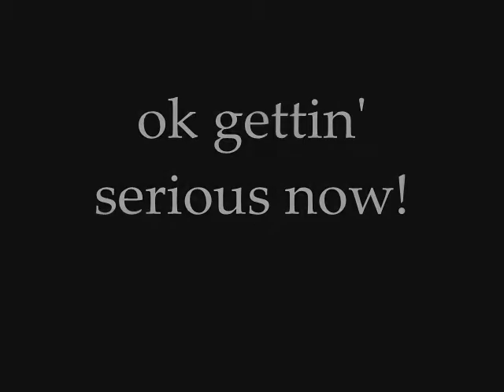Sickest bands in the Biz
I LOVE THIS FUCKIN SHIT! Doesnt amtter if a few fags out there gonna hate now, i still love this!

Lawl i noticed that i totally forgot Canrifex O_o

Sorry WMM rly sucks so there are some weird entries of the audiolines.